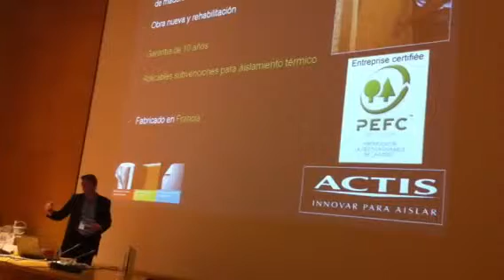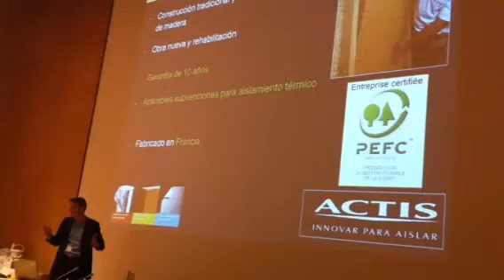tureforma.org.-talleres valencia 2014- Actis 2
tureforma.org.-talleres valencia 2014- Actis